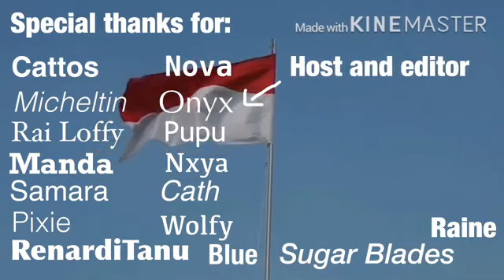Wave Your Flag // Big Collab // Happy Indonesian Independence Day!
AAAAA

Yes 2 vids in a day why not?

EEEEEEEEE

Participants :

9.Nadya
14. Raine
15. Chelin
16. Khomaruz/Blue
17. Raissa Edits